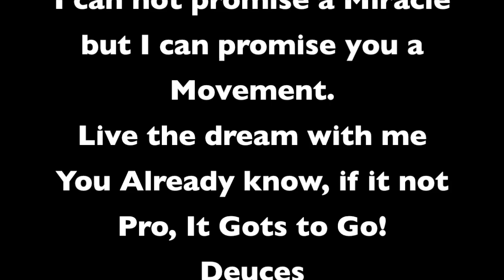YCS INDY 09-22-12